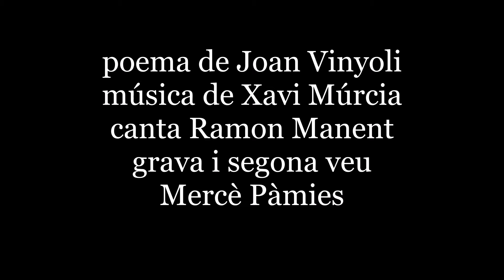FOC MORT.Ramon Manent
Poema de Joan Vinyoli, musicat per Xavi Múrcia i cantat aquí per Ramon Manent,